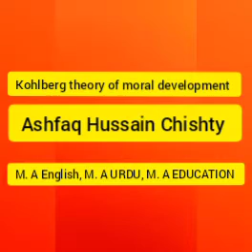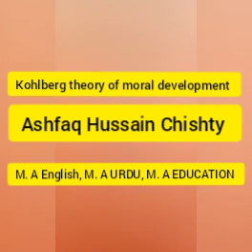Kohlberg theory of moral development